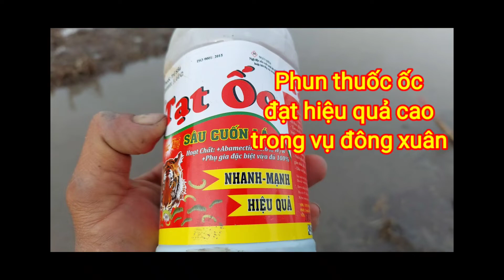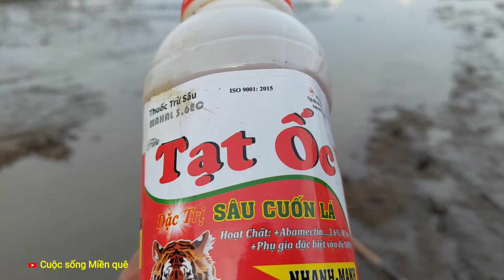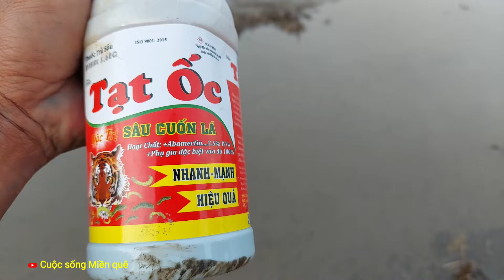Phun thuốc ốc đạt hiệu quả cao trong vụ đông xuân.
Ốc bươu vàng là dịch hại lớn trong các vụ lúa. Vì vậy để xịt thuốc đạt hiệu quả bà con mình cần chọn đúng thuốc, phun xịt đúng cách, mời bà con xem video